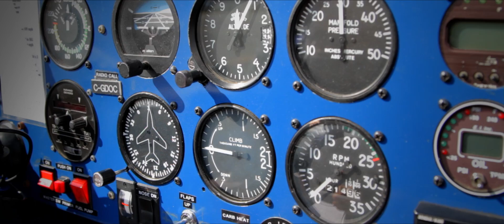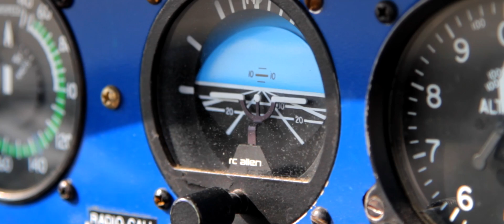Odyssey 2010: KWVI Watsonville, CA - part 2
Production: Andrzej Artymowicz
Pilot: Paweł Artymowicz
Table of Contents:
0:00 Watsonville Airport KWVI
0:32 Robinson R22, R44 Flight School
2:00 Flying RV6
3:01 In the air
3:24 Santa Cruz
3:51 University of California, Santa Cruz
4:15 Cloudy way to San Francisco
4:52 Santa Cruz
5:02 Watsonville Airport KWVI
5:34 Old Aviation Cafe
Music used with permission using Sonic Fire Pro